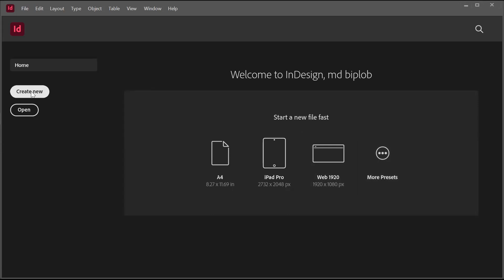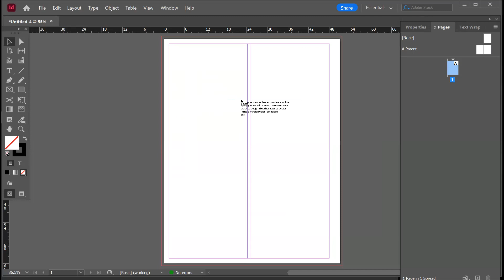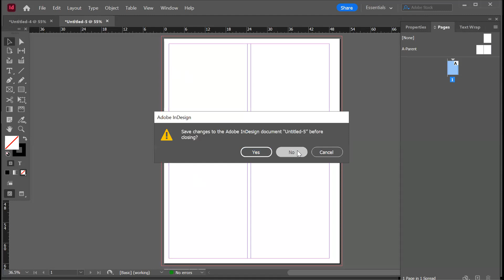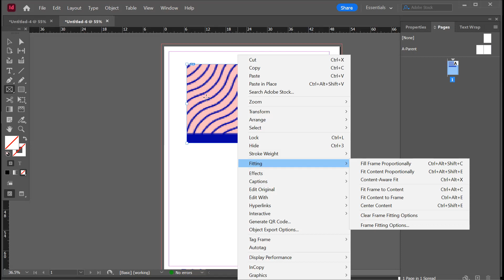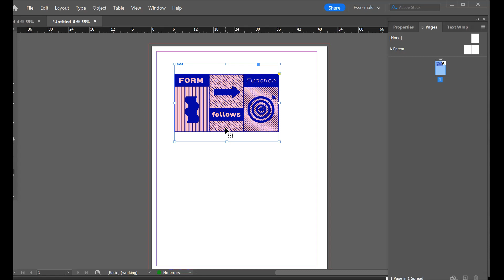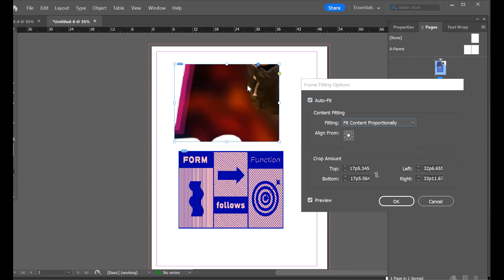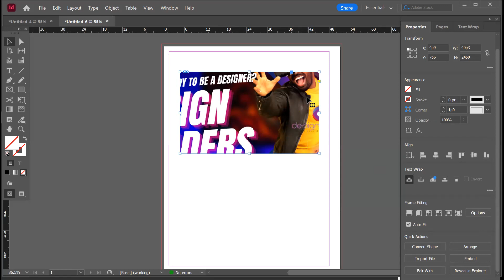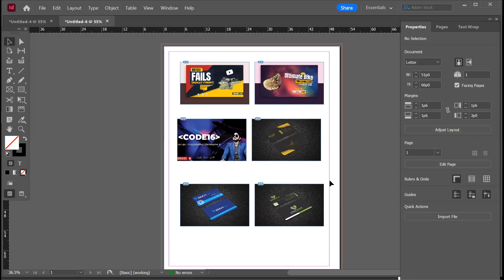Use of Images in InDesign CC 2023 | InDesign Bangla Tutorial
🔴 ** ABOUT US **
One of the best Graphics Desing course providers in Bangladesh
this is one of the coding and programming channels in the Bangla language for newcomers who are willing to learn graphics design and web design from the very beginning

• graphics design, UI/UX, Figma, photoshop, illustrator, InDesign, logo design

This is video is for the new learner who wants to learn Graphics Design for the first time via online classes. Design leaders are one of the best design learning platforms for your online business in Bangladesh

🔴 *** MY PRODUCTS ***
Graphics Design
UX/UI
SMM
Facebook Marketing
Digital Marketing
Photoshop
Illustrator
Video Editing
Freelancing

• 00.00
• 00.00
• 00.00
• 00.00
• 00.00

🔴 *** ABOUT ME ***
Biplob Hossain Sheikh is one of the leading LEDP top trainers and the enthusiastic tech-savvy person who is working to build up the youth IT skills for the future demand in  the Tech Industry

One of the best visual, motion, UX/UI, and Digital Marketing course providers institute in Bangladesh. We have already hundreds of students in the marketplace and online freelancing market

🔎 HASHTAGS 🔎
GraphicsDesign,design,photoshopinBangla,anillustratorinBangla,Facebookmarketing,freelancing,freelancinginBangla,socialmediamarketing,bestgraphicsdesigncourseinBangladesh,learntofreelance,earnmoney,designleaders